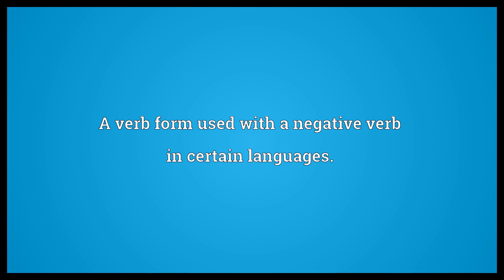Connegative Meaning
Video shows what connegative means. A verb form used with a negative verb in certain languages..  Connegative Meaning. How to pronounce, definition audio dictionary. How to say connegative. Powered by MaryTTS, Wiktionary